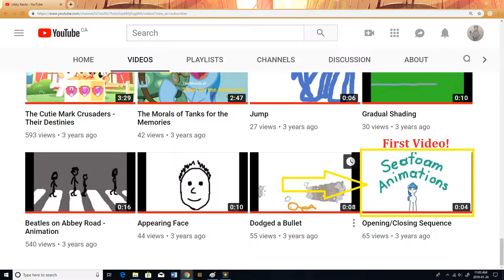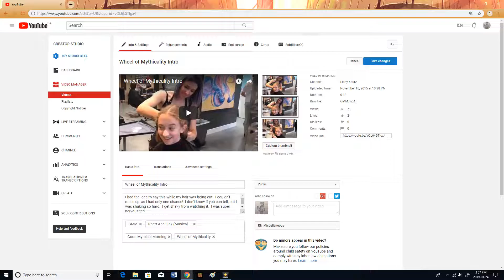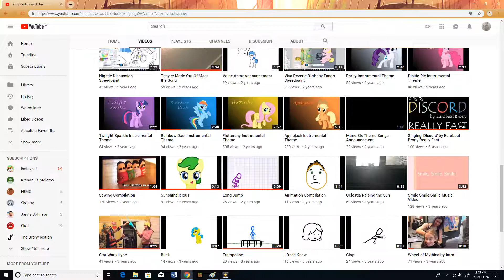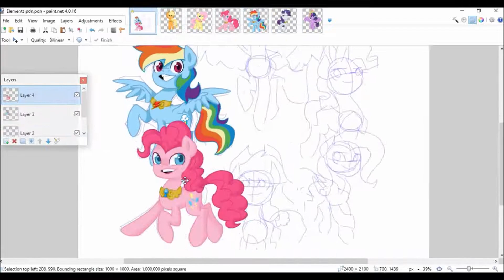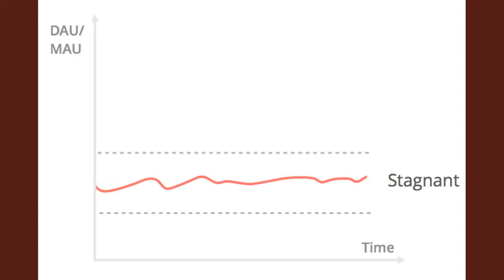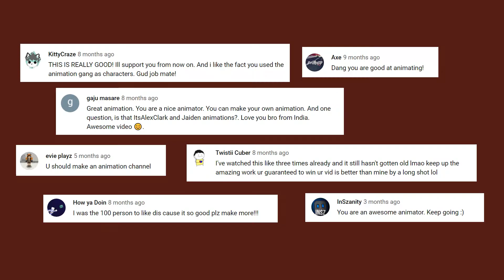4 Years to 100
I finally made it it guess.